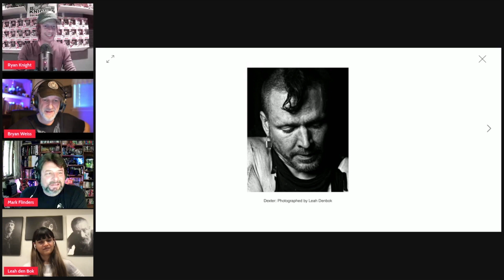Expressions Podcast: Episode 21 - Leah Den Bok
Known for her stunning portraits of people experiencing homelessness, our guest tonight is Leah Den Bok.   This was a very interesting conversation about using art and creativity to help those who are more in need.

Ending music:
Cyote - Hip Hop 603 - By Mikey Cuthbertson